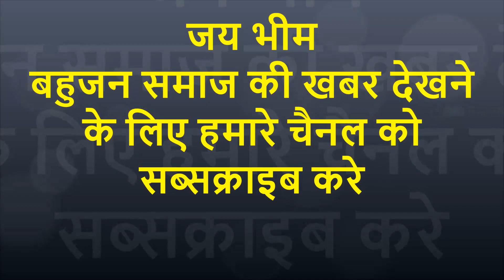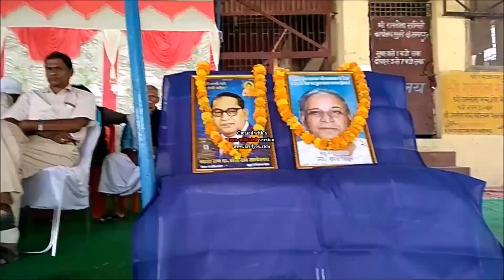"शासन सत्ता लेने खातिर छोड़ दिया घर बार" ये मिशन गीत सुन कर आप भावुक हो जायेंगे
31 मार्च को बक्सर में आयोजित बसपा के जनसभा में सांस्कृतिक कार्यक्रम में मिशनरी गायकों ने कुछ मिशन गीत प्रस्तुत किये थे , उन्ही गीतों में से एक गीत आप के लिए , देखिये पूरा विडियो और आनन्द लीजिये गीत का , विडियो अच्छा लगे तो शेयर करे , लाइक और कम्मेंट करे , और चैनल को सब्सक्राइब जरुर करे